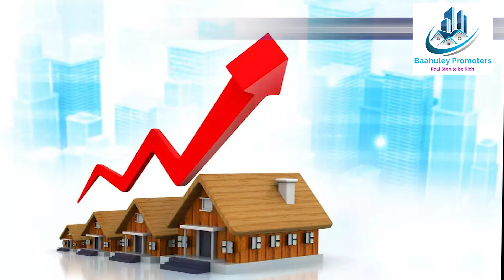రియల్ ఎస్టేట్ లో విచిత్ర పరిస్థితి | Hyderabad Flat Sales Dropped by 15 Percent | Baahuley Promoters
Baahuley Promoters is India's First Hyper Local Real estate content Provider. Baahuley Promoters mainly features videos in respect to real estate in Telugu states .Our main target is to educate Telugu people about construction field and real estate investments. We provide you better information/opportunities related to real-estate investments. Baahuley a Sanskrit word which means Lord subramanyeswara swamy.

We promote.. For Sale Plots & Flats , Lands,  Farming Lands , New Houses , Second Hand Houses,  Rented Houses, Villas, Shops, Hostels, Vencher , Gated Community Flats and also promote your Videos & Photos in Reasonable price. You will get Good price with Global viewership in less time.